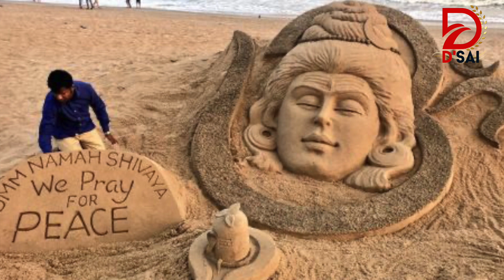தூங்கும்போது கனவில் கடவுள்கள் வந்தால் என்னனென்ன பலன்கள் கிடைக்கும்!!!